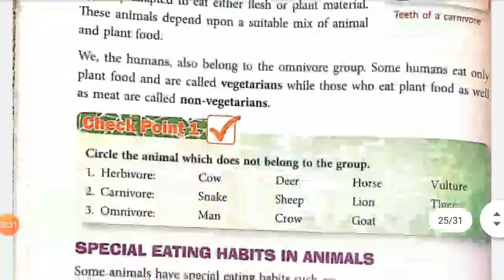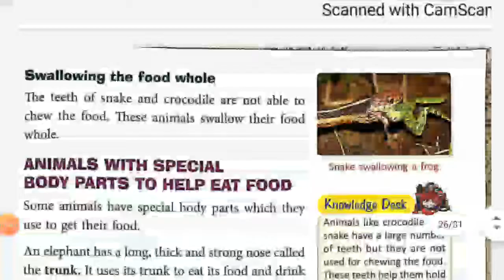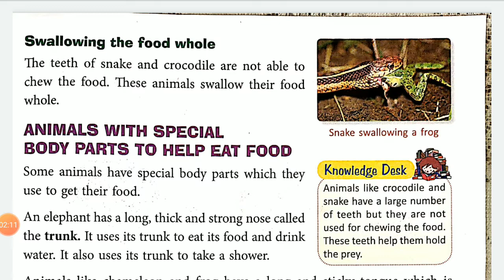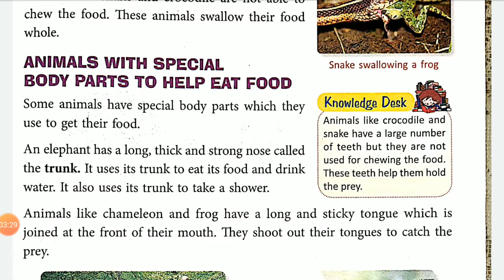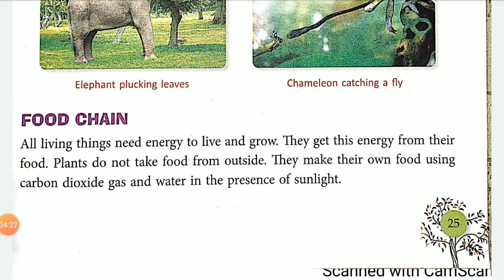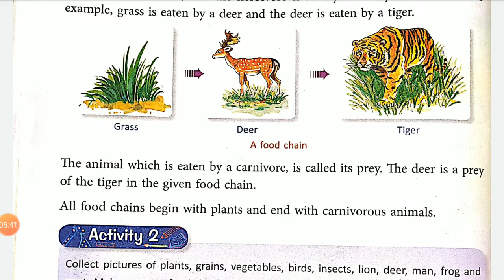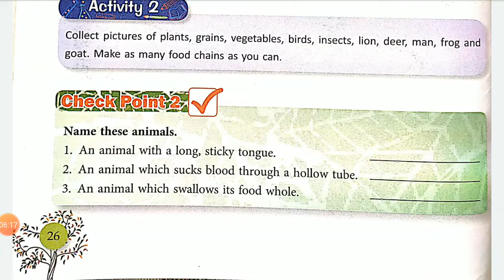Ch-3:Animals and their feeding habits (class 3)